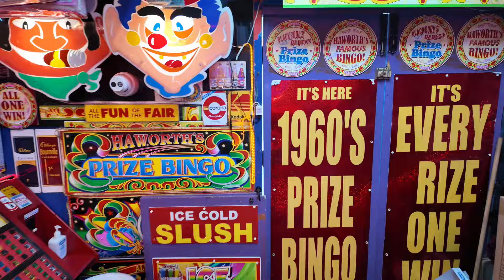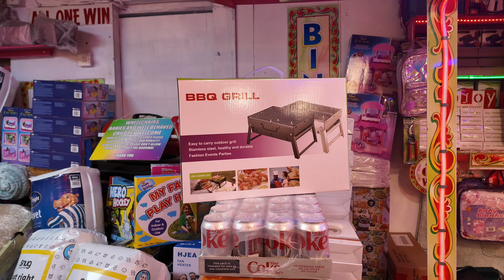Easter opening times @ Haworth’s￼ prize bingo, Blackpool. The best prizes, ALL the time.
Toni announces this Easter opening times and shows you the latest prizes.